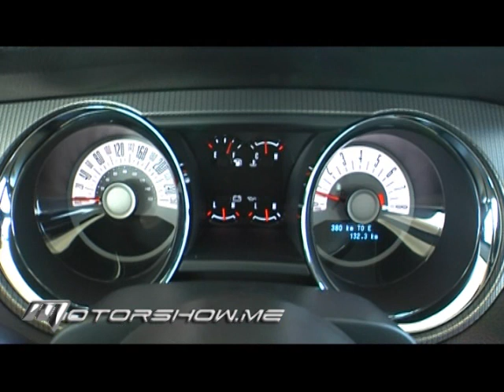Ford Mustang 2011 فورد موستانج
استعراض مميزات واختبار لقدرة سيارة الفورد موستانج 2011 في موتور شو

The all-new 2011 Ford Mustang debuts with two engines: the V6 all-aluminum Ti-VCT 3.7-liter engine with 305 hp and the V8 advanced lighter-weight 5.0-liter four-valve Ti-VCT engine with 412 hp. The V6 features improved aerodynamics, enhanced chassis improvements and soundproofing. The V8 features a new speedometer and tachometer, specially designed tubular exhaust headers, and additional sound absorption package.

MotorShow is the Middle East's First and Leading Motoring Multimedia Network covering the Automotive World.